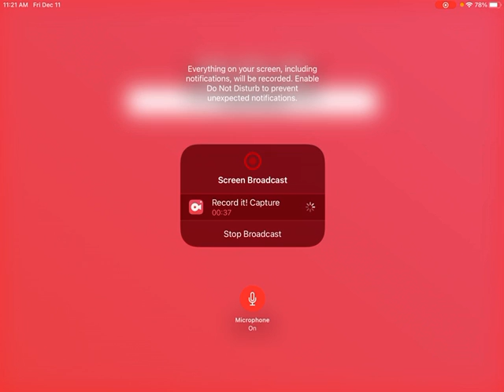New about Minecraft I guess..